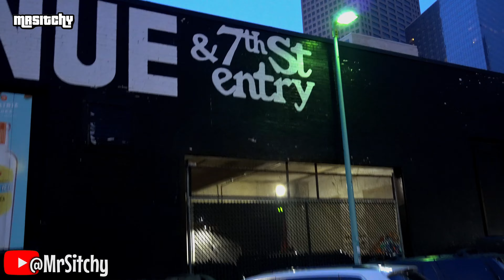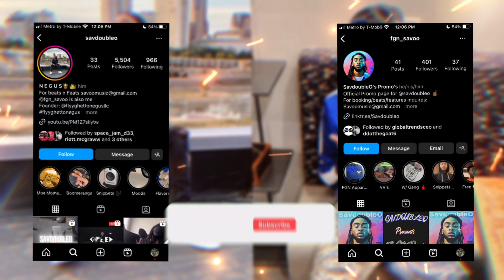My Boy Tae Supreme Opened Up For Icewear Vezzo @FirstAvenue7StEntry 🔥🎤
Follow My Music Channel @savdoubleo 🎵